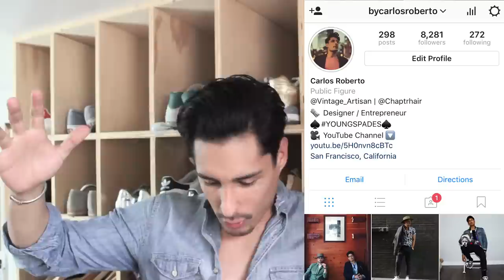Estilo De Cabello Clásico | Peinado Formal Para Hombre 2018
Péinate como un galán!!

Mis PODEROSOS!

Aprende a peinarte para eventos importantes. Este es una manera para manejar el cabello para ser un peinado de lado con producto.

Espero que les este gustando mis videos en Español! Me sieguen en my insta también!

JOIN ♠️YOUNG
SPADES♠️ COMMUNITY :